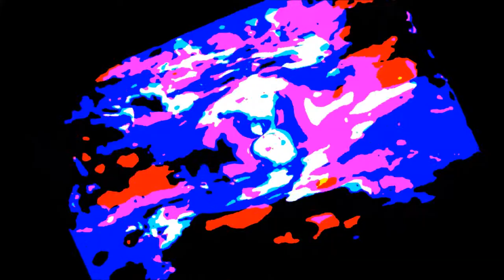Shah G - Coming Crazy ft Big Sal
Shah G, Underground Independent Artist, Producer, Freestyle Beats, Rap, Hip Hop, Rock, Trance, EDM, Techno, 133